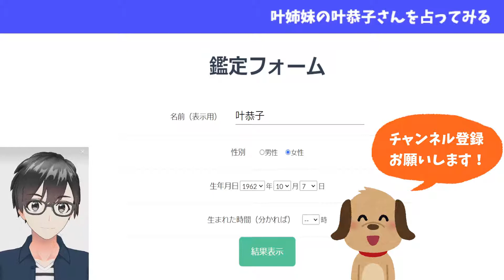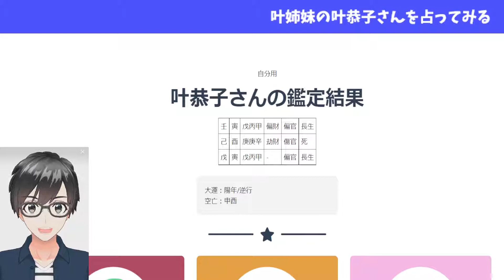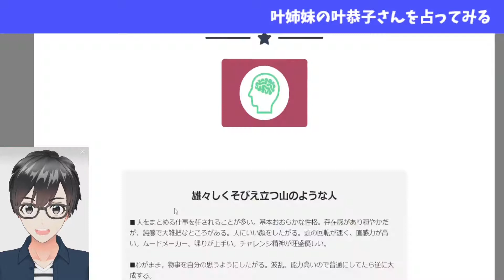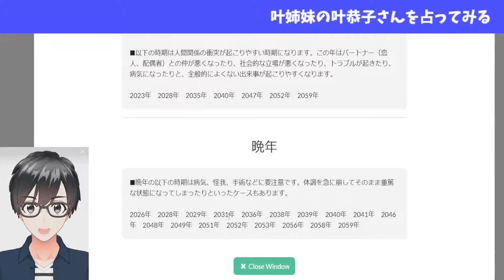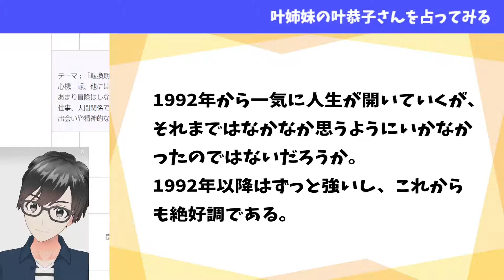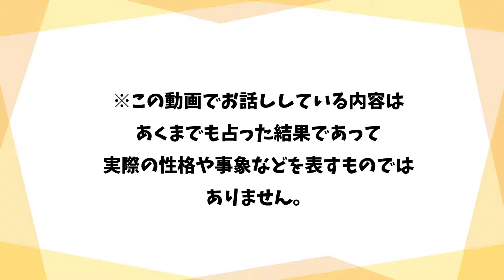叶姉妹の叶恭子さんの今後を占ってみた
リクエストコーナー：「こんな有名人を占ってほしい！」等リクエストがございましたら以下のリンク先下段の占いリクエストよりご応募ください。

※あくまでもこの動画でお話ししている内容は占った結果であって、実際の性格や事象などを表すものではありません。占いを楽しんで頂くために作成しておりますが、もし関係者様で不快に思われる方、削除を希望される方がいらっしゃいましたら、以下のお問い合わせフォームよりご連絡ください。すぐに動画は削除します。